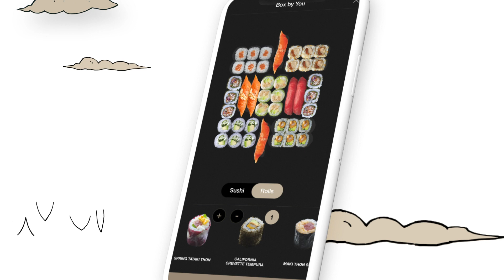SUSHI SHOP - BOX BY YOU FR